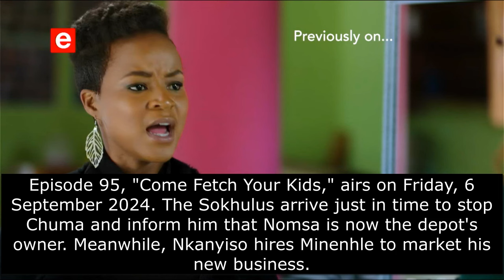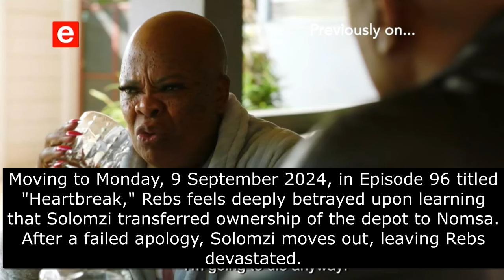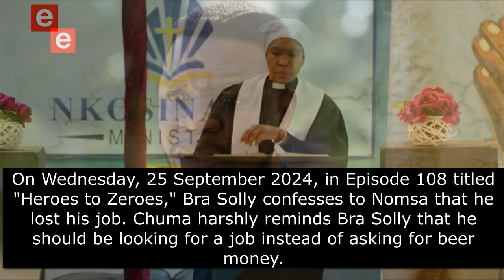Isitha The Enemy 2 Teasers September 2024 | e.tv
Isitha The Enemy 2 Teasers September 2024